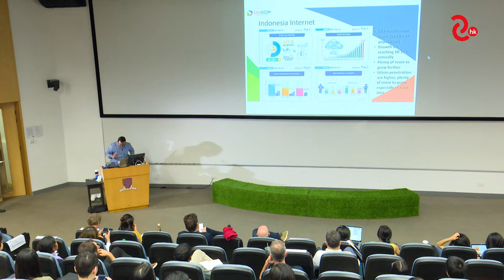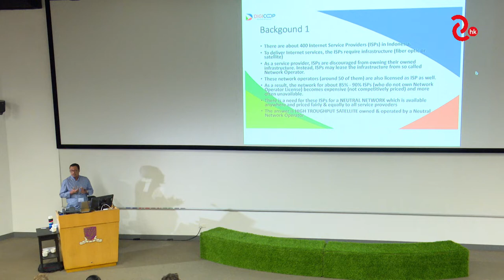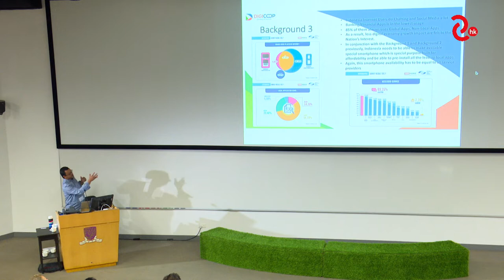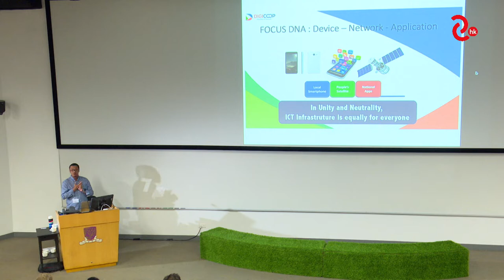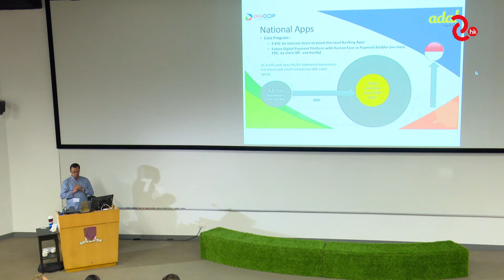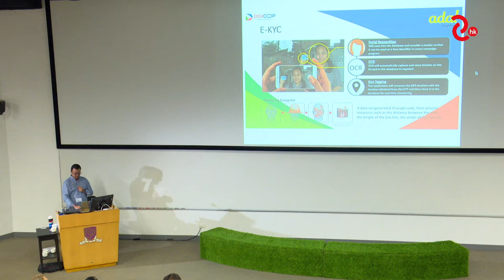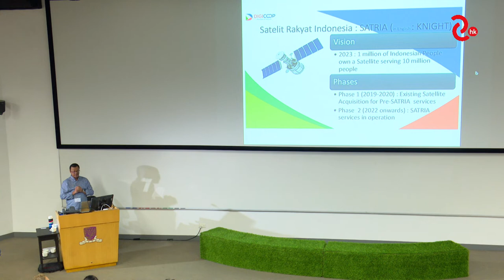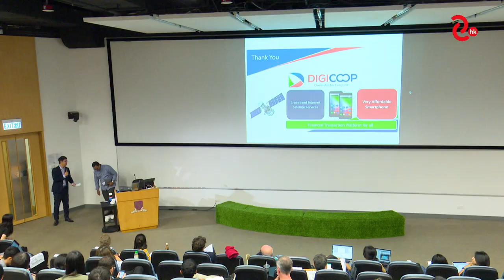Henri Kasyfi Soemartono－KDIM, Indonesia－Showcases II－Day 1－PCC 2018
Sept 28  |  Day 1 Showcases II: The Changing Landscapes of Cooperativism in Asia
Henri Kasyfi Soemartono -- KDIM, Indonesia